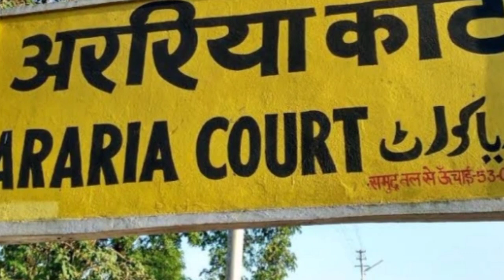Tourism place of Araria||Araria District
Tourism place of Araria
Araria District tourism place